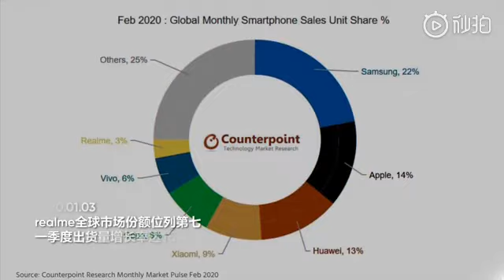realme X50 Pro PLAYER EDITION 5G (realme Blade Runner) Teaser | Official Teaser Video HD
realme X50 Pro (Player Edition) 【realme Blade Runner 5G】 is teased in the realme First Anniversary Video in China. It would be launched on 25 May 2020 in China.